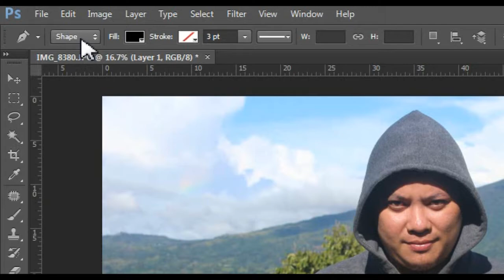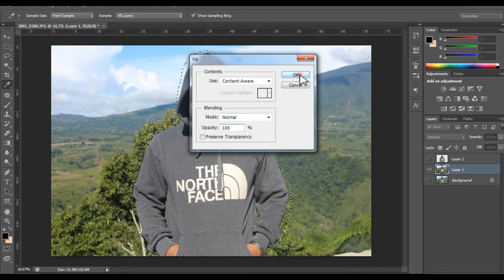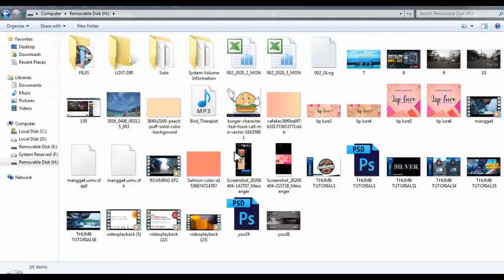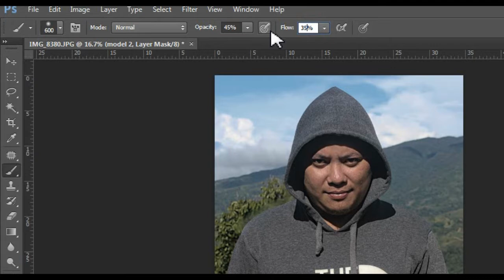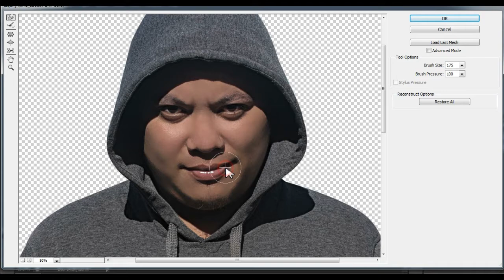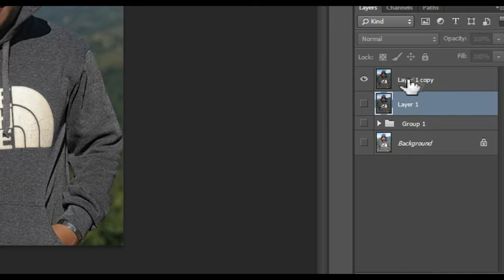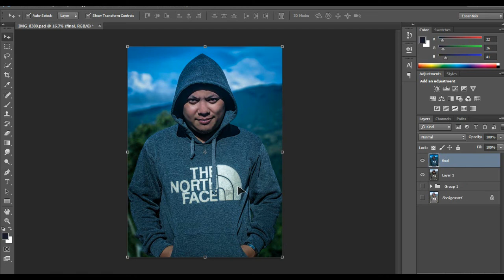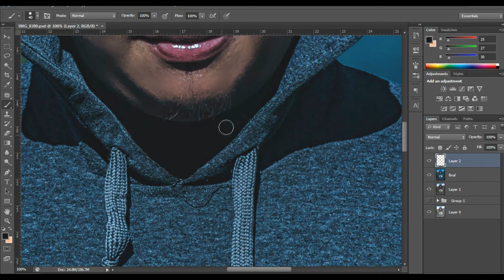photoshop: blur background